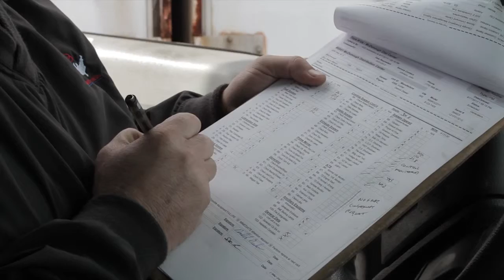Power Pro Tech: Core Values {Corporate Featurette}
Power Pro-Tech Services specializes in the service and installation of distributed power systems including generators, switchgear, solar inverters and fuel cells. As the largest service provider in our industry, they combine technical expertise with unparalleled resources to provide customers with the assurance that their power assets are maintained in top operational condition.

This {Corporate Featurette} was filmed and produced by Findsome & Winmore. To learn more about our work with Power Pro Tech, please